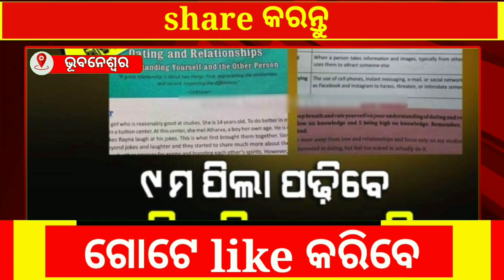4 February top 10 morning news/ସାମି ଓ ଜାଡେଯା ଟେଷ୍ଟ ରୁ ବାଦ୍/ସମ୍ବଲପୁର ଆସିବେ ମୋଦି/odia top i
ସମସ୍ତ ଙ୍କୁ ମୋର ନମସ୍କାର
Music credit- Anno Domini Beats - Topic, pixabay
Intro -free motion graphics back
Frame- anurag Samrat
Baground music -  Afzal  the editing guru